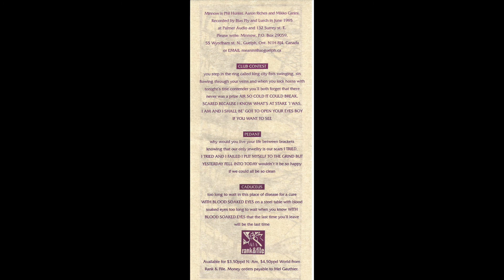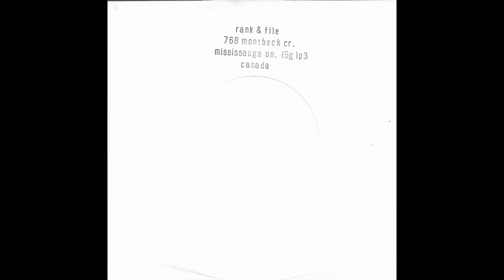Minnow - Club Contest 1995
Club Contest 0:00
Pedant 2:16
Caduceus 4:31